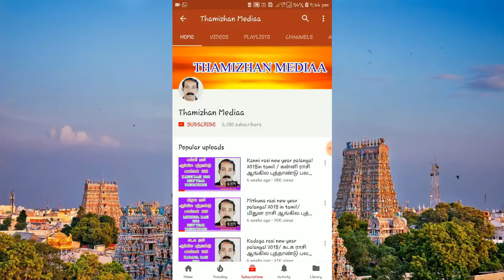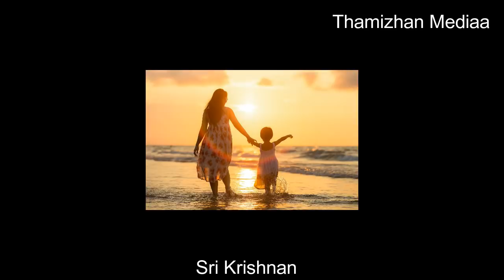பிள்ளைகளின் வளர்ப்பில் பெற்றோர் பங்கு | Thamizhan Mediaa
வாழ்க்கைக்கு ஓர் அங்கீகாரம் வேண்டுமானால் திருமணம் நடக்க வேண்டும். திருமணத்திற்கு ஒரு அர்த்தம் வேண்டுமானால் குழந்தைகள் பிறக்க வேண்டும். குழந்தைகள் என்பது வாரிசுகள், குலம் காக்க வந்தவர்கள் என்பதை தாண்டி, வாழ்க்கைக்கு பிறகான வாழ்க்கைக்கு பலம் சேர்க்க வாரிசுகள் அவசியம் என வேதங்கள் சொல்கிறது.
நாம் அதைப் பற்றி யோசிக்கவில்லை.  வாழும் காலத்தில் குழந்தைகளை நாம் எப்படி வளர்க்கிறோம் என்பதுதான் நம் பார்வை.  பொதுவாக எல்லா பெற்றோர்களுமே குழந்தையை இளவரசன் போலவும் இளவரசி போலவும்தான் வளர்க்கிறார்கள்.
குழந்தைகளை இளவரசனாக, இளவரசியாக வளர்ப்பதில் ஒன்றும் தவறில்லை.  ஆனால் அந்த இளவரசன் இளவரசிக்கு வாழ்க்கையை வாழ கற்றுக் கொடுத்தோமோ, கற்றுக் கொடுக்கிறோமா என்பதுதான் கேள்வி. இங்கேதான் பல பெற்றோர்கள் தவறு செய்கிறார்கள்.